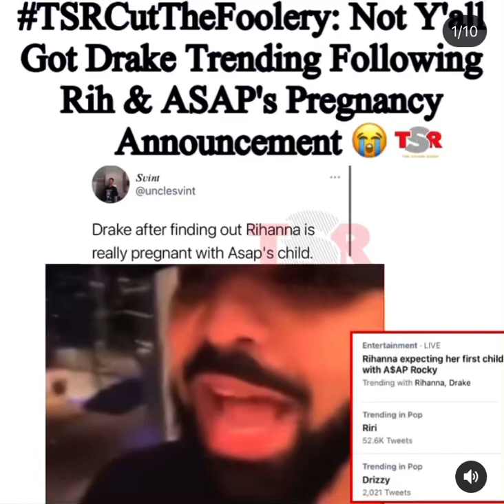Drake finding out about rihanna